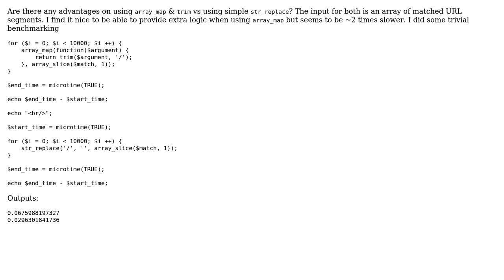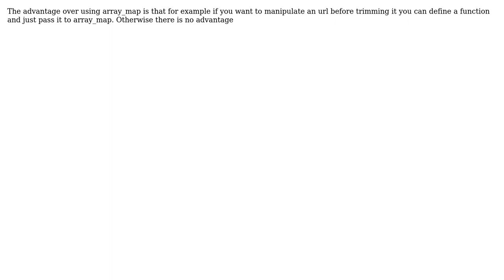Code Review: str_replace vs array_map & trim on URL segments (2 Solutions!!)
Code Review: str_replace vs array_map & trim on URL segments

With thanks & praise to God, and with thanks to the many people who have made this project possible! | Content (except music & images) licensed under CC BY-SA | Music | Images & others | With thanks to user tim user sitilge user 65-e9-7e-17 and the Stack Exchange Network Trademarks are property of their respective owners. You are responsible for your own actions.